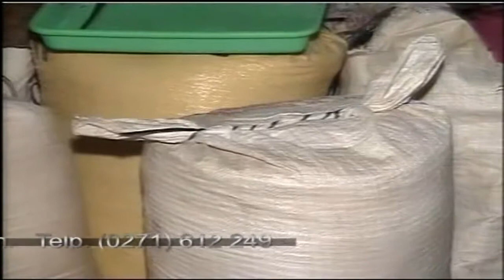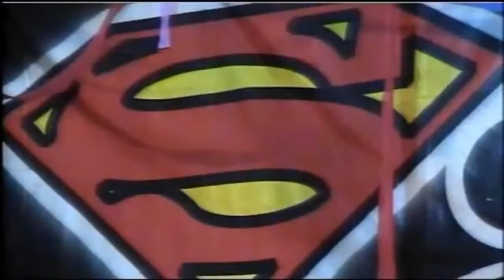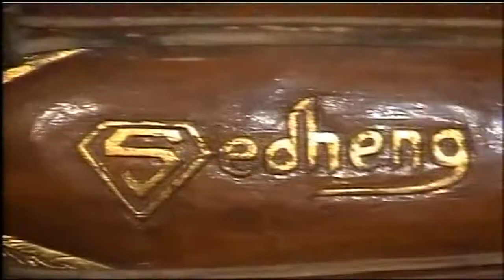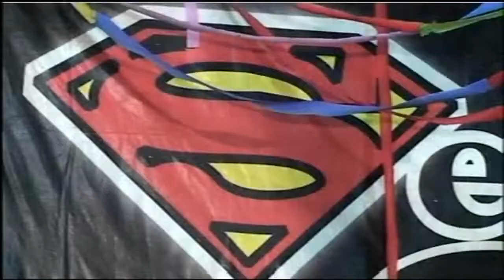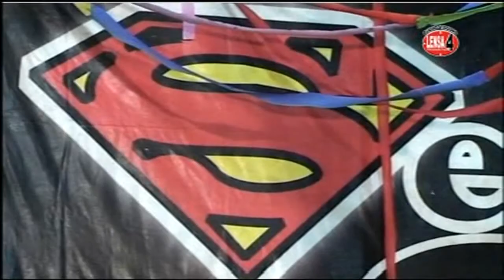CS SEDHENG Langgam Mat Matan Pambuko